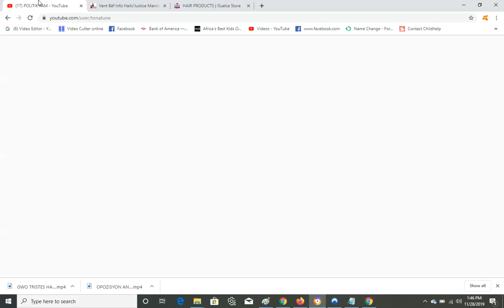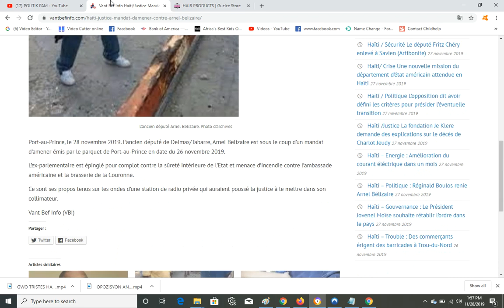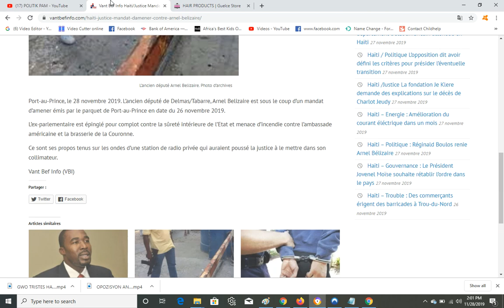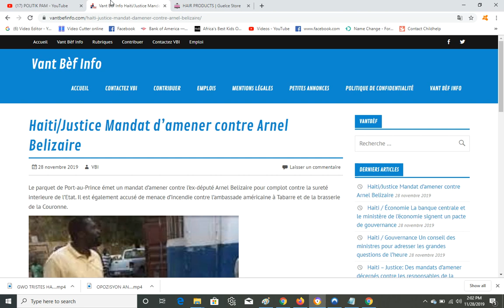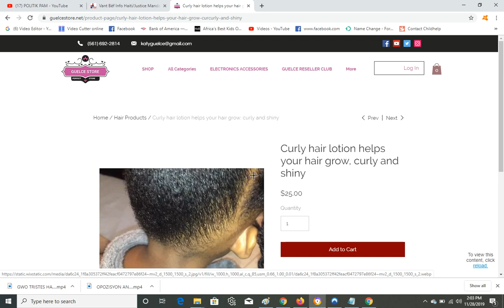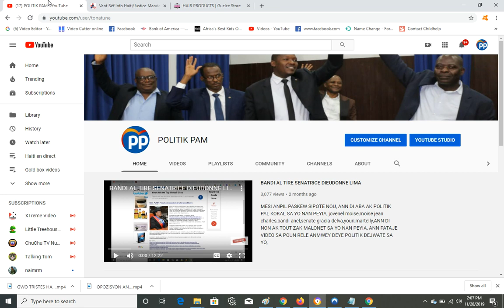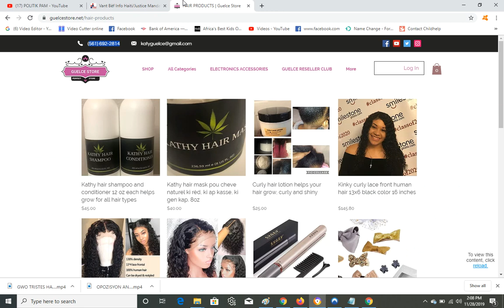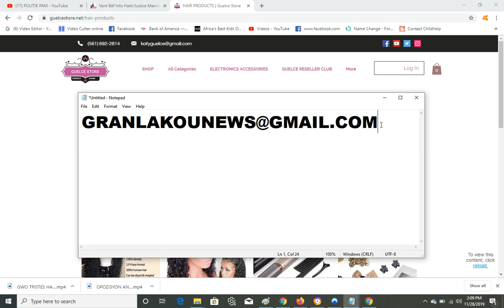AMERIKEN VOYE ARETE ANEL BELIZAIRE